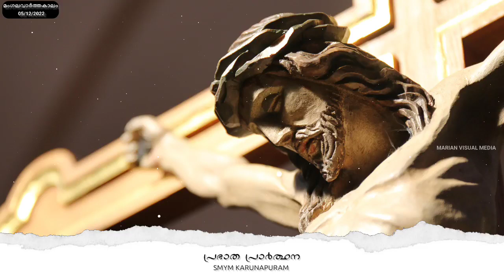പ്രഭാതപ്രാർത്ഥന | 05.12.2022 | SMYM, KARUNAPURAM | ANIT JOSE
*കരുണയുള്ള കർത്താവെ, അങ്ങയെ ഞങ്ങൾ സ്തുതിക്കുന്നു. ഈ ജീവിതത്തിൽ അങ്ങ് ചൊരിയുന്ന എല്ലാ അനുഗ്രഹങ്ങൾക്കും നന്ദി പറയുന്നു. നാഥാ, ഈ പ്രഭാതത്തില്‍, ഞങ്ങളുടെ ദേശത്തെ, സമൂഹത്തെ, ഇടവകയെ, കുടുംബത്തെ സമര്‍പ്പിച്ചു പ്രാര്‍ത്ഥിക്കുന്നു. വലിയ നന്മകള്‍ ചൊരിയണമേ. കർത്താവേ അവിടുത്തെ കരുണയിൽ ഞങ്ങൾ ആശ്രയം വയ്ക്കുന്നു. ഞങ്ങളുടെ ബലഹീനതകളിൽനിന്ന്  ഞങ്ങളെ മോചിപ്പിക്കണമേ .  വെറും കളിമണ്ണ് മാത്രമായ ഞങ്ങളെ, അവിടുത്തെ ഇഷ്ടം പോലെ ഉപയോഗിക്കണമേ. വിശ്വാസജീവിതത്തിൽ നിന്നും അകന്നുപോയ എല്ലാ സഹോദരങ്ങളെയും അങ്ങേക്ക് ഞങ്ങൾ സമർപ്പിച്ചു പ്രാർത്ഥിക്കുന്നു. ആ മക്കളോട് കരുണ തോന്നി, അവരെയും വിശ്വാസജീവിതത്തിലേക്ക് തിരിച്ചു കൊണ്ടുവരണമേ. എല്ലാ സ്നേഹത്തിനും യോഗ്യനായവൻ അവിടുന്ന് മാത്രമാണെന്ന് ഏറ്റുപറഞ്ഞുകൊണ്ട്,  എല്ലാത്തിനും ഉപരിയായി അങ്ങയെ സ്നേഹിക്കുവാൻ ഞങ്ങളെ അനുഗ്രഹിക്കണമേ.   സകലത്തിന്റെയും നാഥാ, എന്നേക്കും, ആമേൻ.*